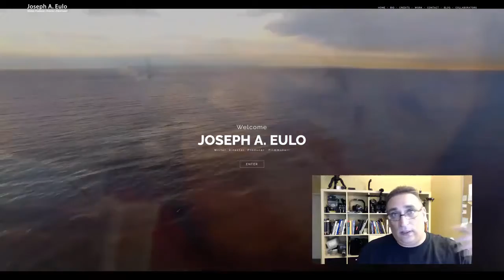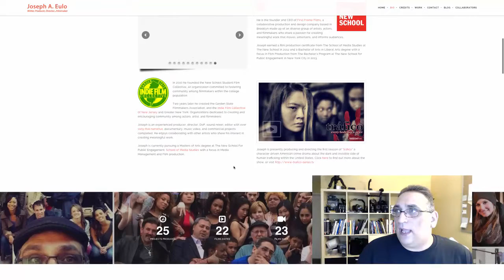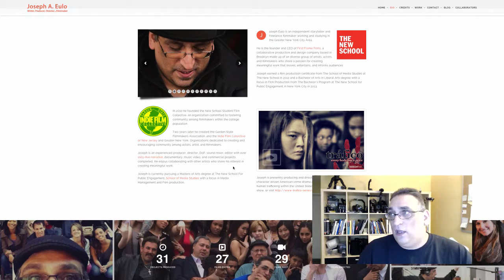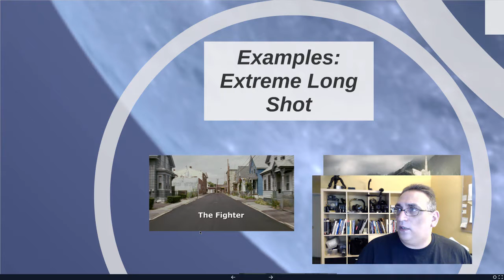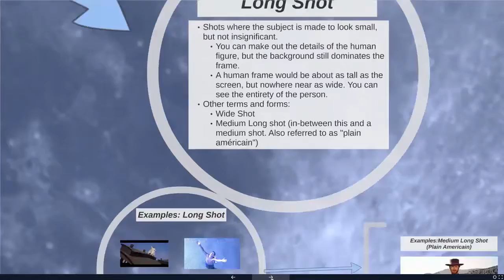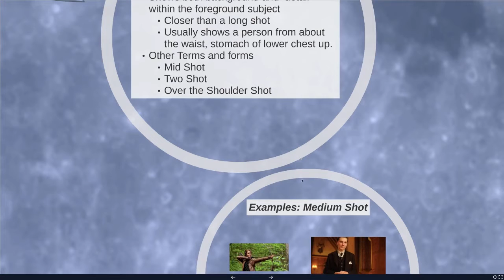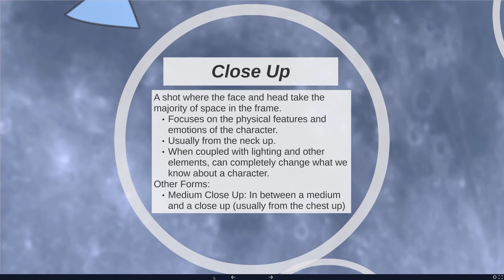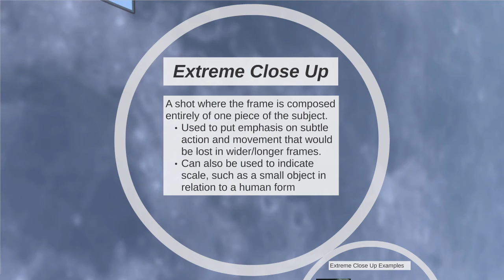Malak Khogali Joseph Eulo Intro